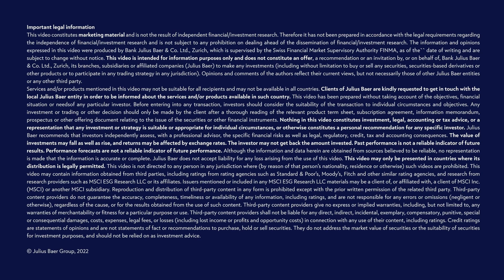Matthieu Jaton: It's all about the music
Mathieu Jaton, CEO of the MontreuxJazzFestival, turned his passion for music into a full-time career. Two decades after joining the organisation as a trainee, he is now guiding the world-renowned festival into the future. Discover his story and learn what values make Montreux’s Festival so special.

From the outset, the festival has always supported young talent and it continues to regularly promote rising musicians through its new digital music platform, ‘Spotlight’. This ambition will be supported by JuliusBaer, the new Global Partner of the Festival. “If you compare our DNA with Julius Baer’s values, our authenticity, our quality, our hospitality and how we both treat our clients, there are exciting synergies to exploit,” explains MathieuJaton “We share the same forward-thinking values, international ambition, innovation strategy and, most importantly, the dedication to support great art and the next generation of musicians.”

CHAPTERS
00:00 Intro
00:20 The beginning of the story
00:56 Montreux Jazz Festival
01:29 MJF for the artists
02:05 Innovation
03:08 What about the future?